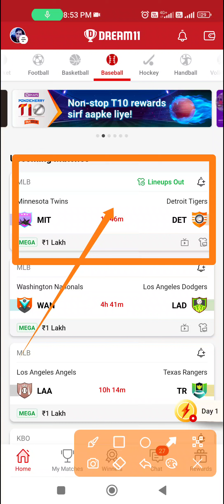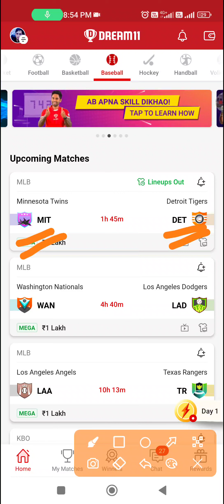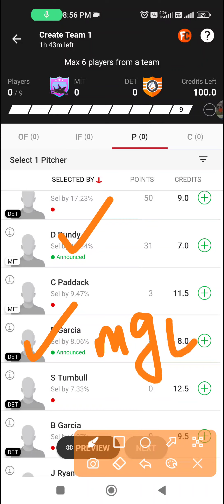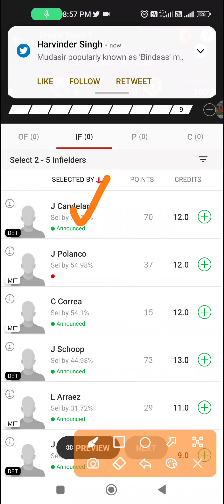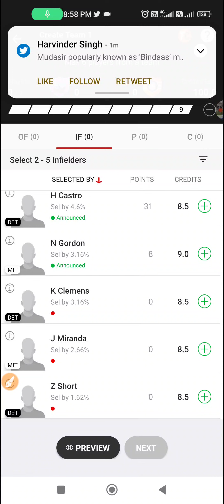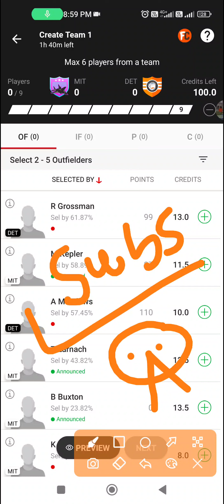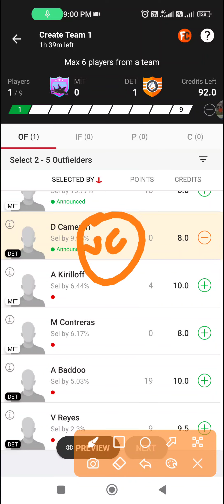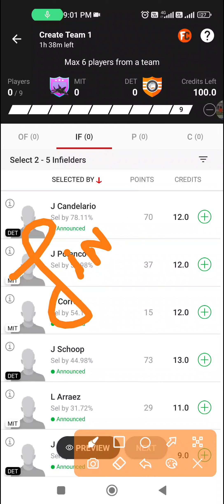MIT vs DET Dream11 Prediction | MIT vs DET Dream11 Team | MIT vs DET Baseball Team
MIT vs DET Dream11 Baseball Team Prediction.
mit vs det dream11 prediction

MIT vs DET Dream11 Team Prediction.
MIT vs DET Dream11 Baseball Team.
MIT vs DET Baseball Team prediction.
MIT vs DET Baseball Team.
MIT vs DET Baseball Dream11 Team Prediction.
MIT vs DET Baseball Dream11 Team.
MITvsDET.